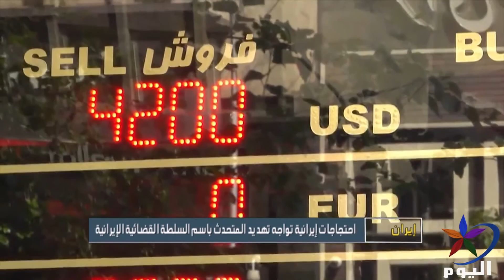احتجاجات إيرانية تواجه تهديد المتحدث باسم السلطة القضائية الإيرانية